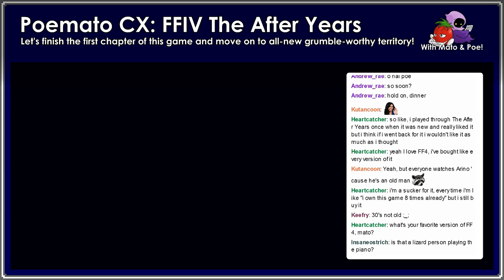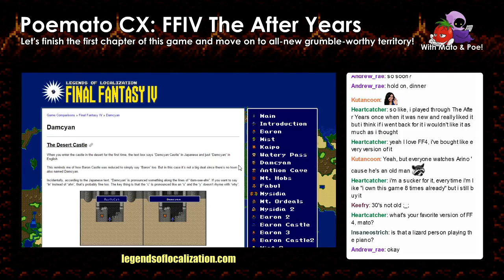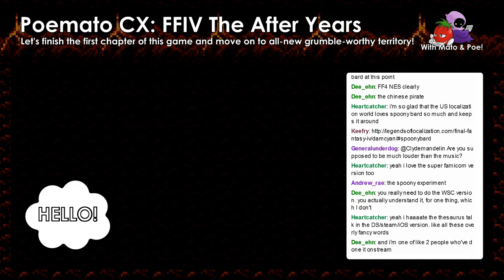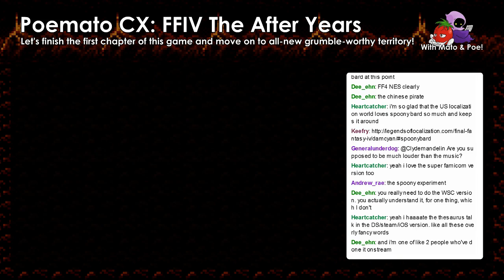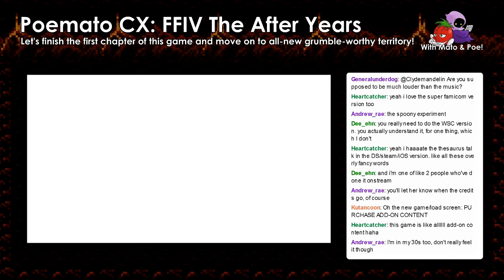Final Fantasy IV The After Years #18: 420 Blaze Toads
It's time for some more After Years! We pick up in the Watery Pass and do some more chatting and grumbling!